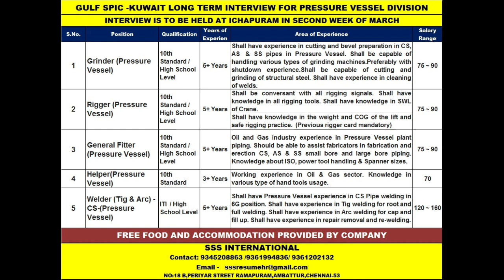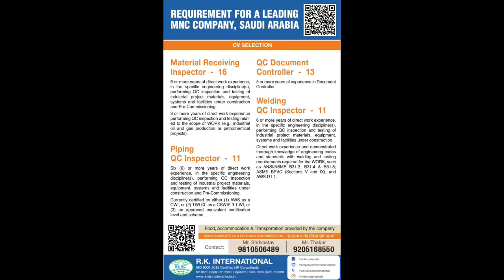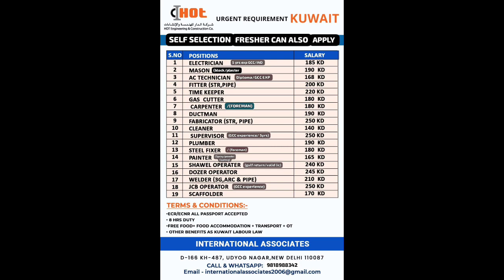Assignment Abroad Times Jobs, Tajikistan, Kuwait, Saudi, Dubai, Qatar, Oman, Gulf job ki pahchan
🙏आप लोग से यहीं कहना चाहते हैं कि आप किसी भी ऑफिस में जाने से पहले अच्छे से पता करके ही जाएं | यदि आपके साथ किसी प्रकार का फ्रॉड होता है तो हमारी कोई जिम्मेदारी नहीं होगी इसलिए आप से यही उम्मीद है आप लोग पता करके ही कहीं जाएंगे आप लोग अच्छे रहेंगे तो परिवार अच्छा रहेगा |
 इसलिए पैसा कहीं भी लगाइये सोच समझ कर लगाइये  | 🙏

Any questions, please watch my full video carefully, then leave comment in my video and I will call you back from India

Images Credit :- Al Images Use in this video not my property, all images are from there respected ownerby Pixabay, Pexels & Google Creative Common Licenses.